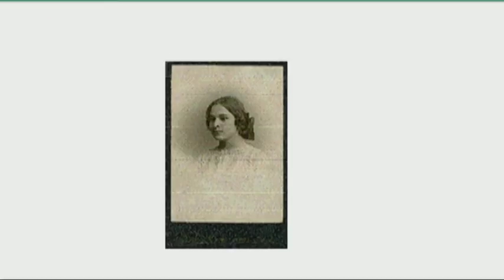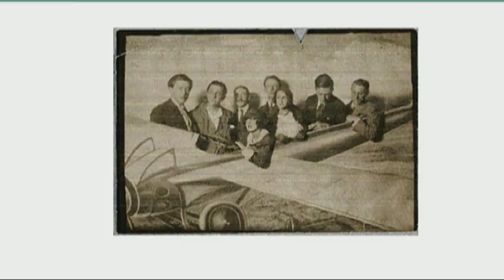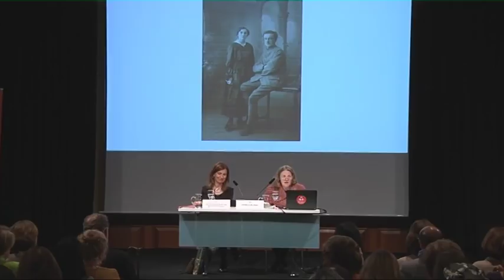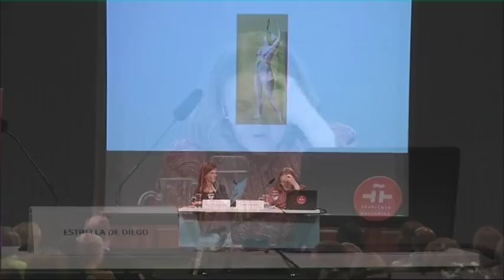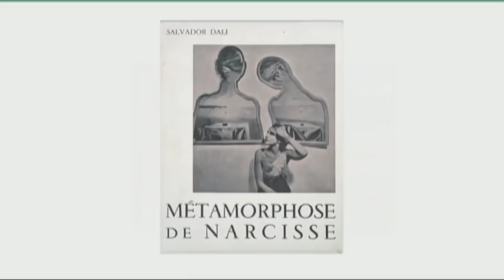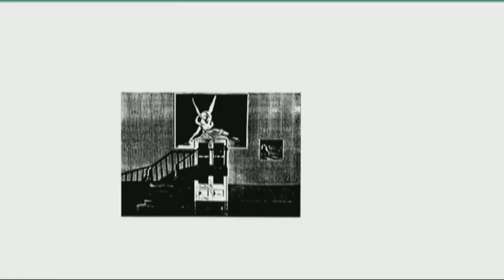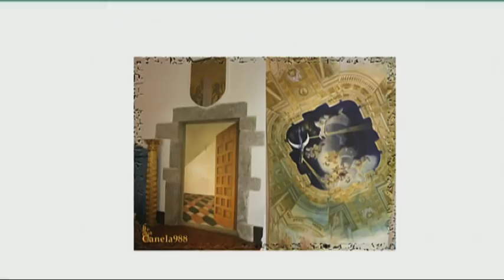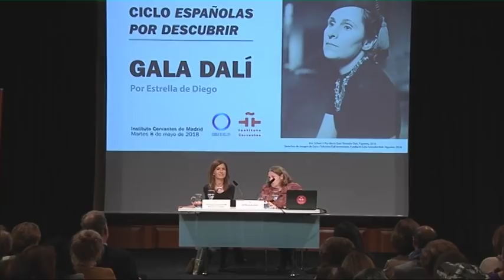Gala Dalí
La conferencia «Gala Dalí», séptima del ciclo «Españolas por descubrir», corrió a cargo de la ensayista y catedrática de arte contemporáneo Estrella de Diego.
Gala Dalí (Kazán, Rusia, 1894 - Portlligat, Girona, 1982) -cuyo verdadero nombre era Elena Ivanovna Diakonova- fue un personaje misterioso e inspirador capaz de reconocer el genio artístico y creador allí donde existía.
Su biografía va ligada a la de Salvador Dalí desde que se conocieron en 1929. Gala ya no se separará del pintor, ni él de ella. Juntos marchan a un exilio de ocho años en Estados Unidos. A su vuelta, pasarán los inviernos entre Nueva York y París; los veranos y primaveras, en España.
Tras su muerte, en 1982, Gala fue enterrada en el castillo que Dalí le compró. Desde el año 1996 el castillo está abierto al público como Casa-Museo Castillo Gala Dalí de Púbol.